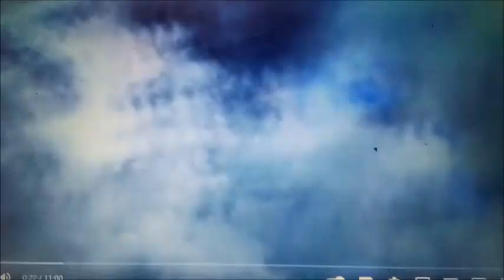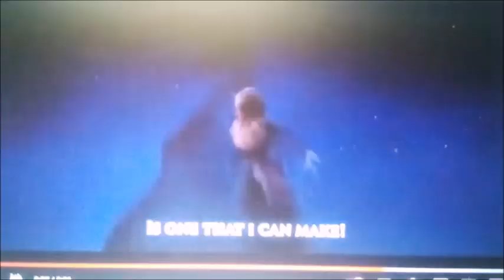the knights of harmony: sudrian conflict part 12